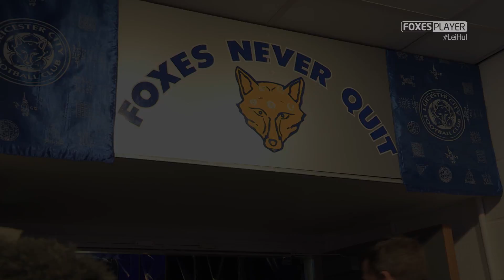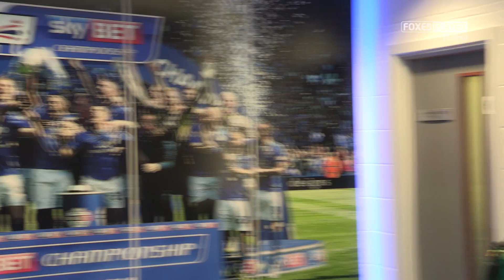Tunnel Cam: Hull City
A selection of the action from the tunnel during Leicester City's 0-0 dray with Hull City at King Power Stadium in the Barclays Premier League...